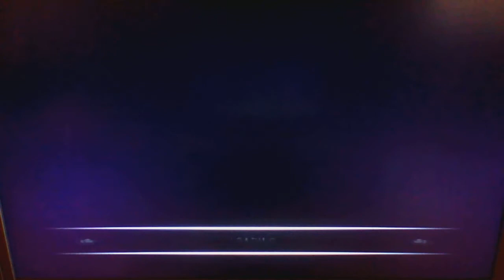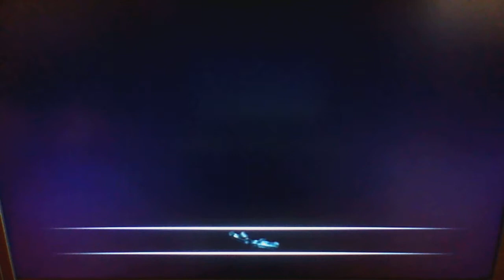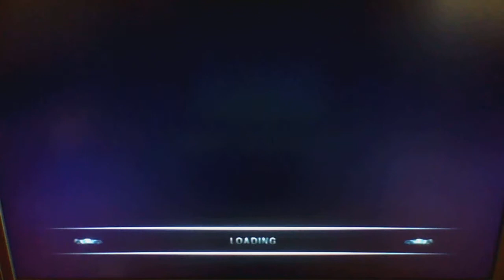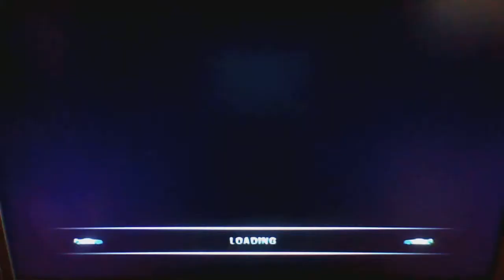Burnout 3: Takedown (PS2) Part 25 - Epic Fails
My skills with the sticks kinda suck with how I did here... Not in the Tropical Drive, unfortunately.

Click the timestamps to skip ahead:
0:53 Leap Of Faith
4:44 Dead End 1st Try
5:30 Dead End 2nd Try
7:56 Dead End 3rd Try
9:05 Dead End 4th Try